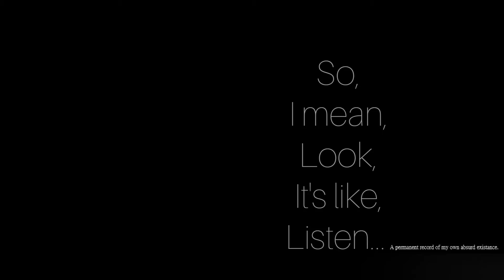Space truckers and lonely dogs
Long haul space flight can be cold and lonely without your space dog.